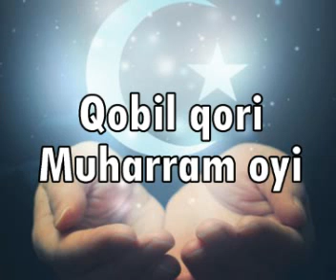Qobil qori - muharram oyi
Fozil qori maruzalari